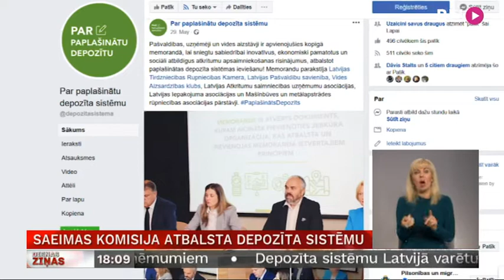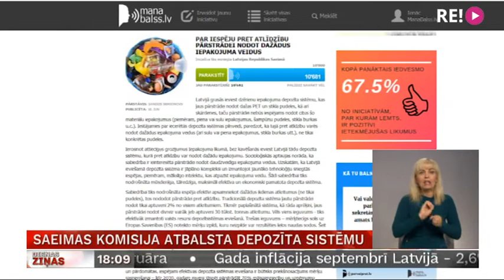Saeimas komisija atbalsta depozīta sistēmu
Saeimas atbildīgā komisija atbalsta iepakojuma depozītsistēmas ieviešanu no 2022. gada 1. februāra. Par šādas sistēmas ieviešanu Latvijā spriests un diskutēts divdesmit gadus. Grozījumu pieņemšana Iepakojumu likumā tuvojas finišam, taču ir arī redzama pretestība, kas to var pārcelt vēl uz vairākiem gadiem. Turpina Zanda Ozola-Balode